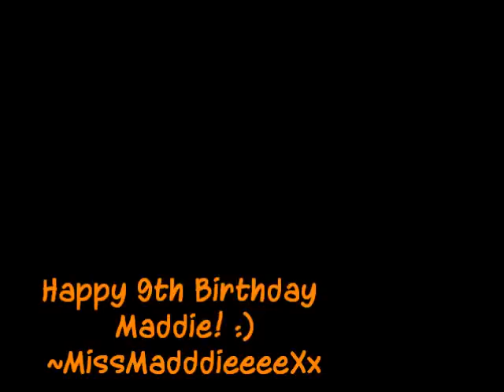Maddie Ziegler-- Happy9thBirthday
happy 9th bday maddie